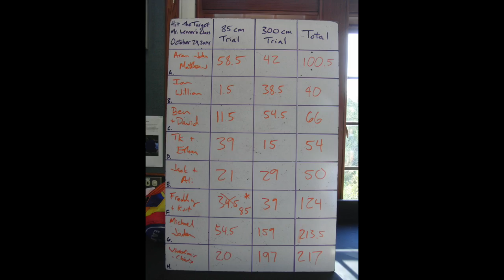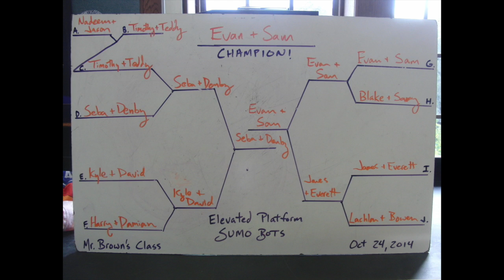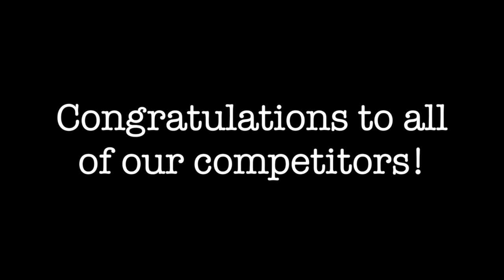LEGO Robot Field Day 2014-2015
Form A designed their own LEGO Robot Field Day events and then programmed their robots to compete in them. The three events were Hit the Target, Triangle Race, and Elevated Platform Sumo Bots.